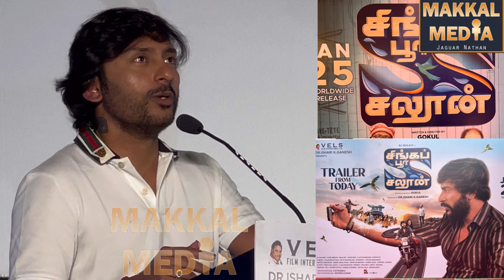சிங்கப்பூர் சலூன் | movie press meet | RJ Balaji | gogul | சத்யராஜ் | ரோபோ சங்கர்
சிங்கப்பூர் சலூன் படத்தின் இசை வெளியீட்டு விழா சென்னை சத்யம் தியேட்டரில் நடைபெற்றது விழாவில் கலந்து கொண்டு பேசிய படத்தின் கதை நாயகன் ஆர் ஜே பாலாஜி அவர்கள் மிகவும் கலகலப்பாக பேசினார்